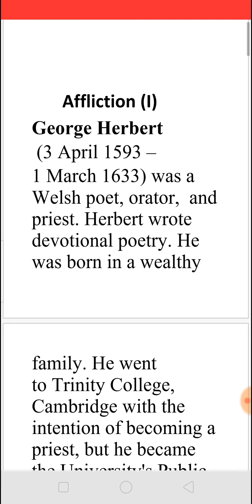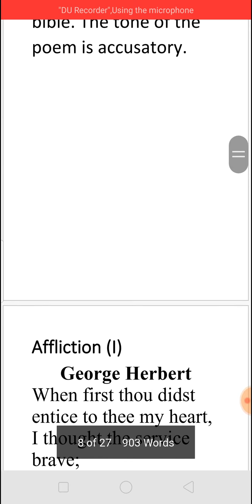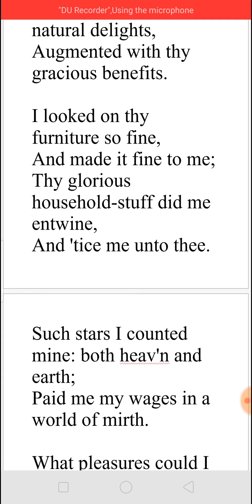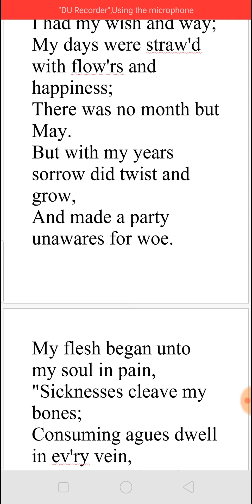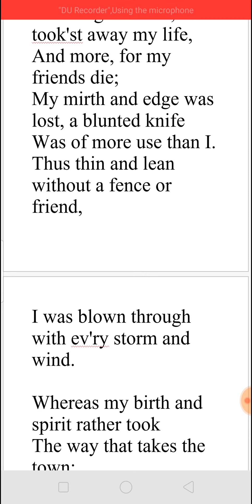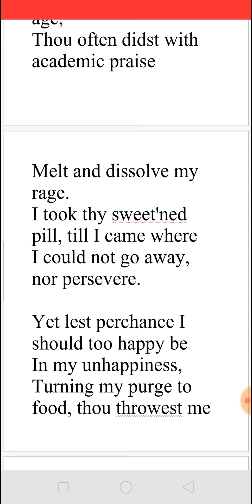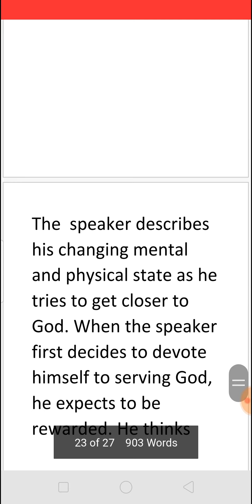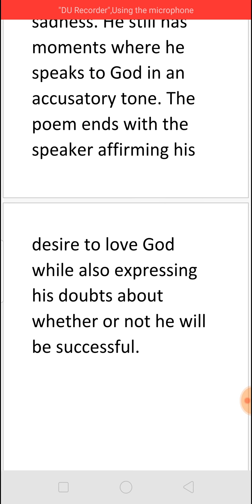AFFLICTION (I) BY GEORGE HERBERT - SUMMARY